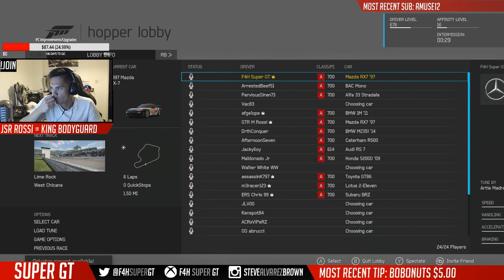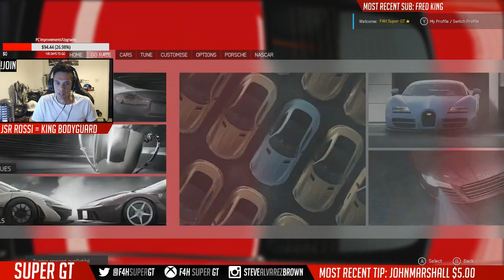Road To Forza Motorsport 7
Forza 7 is out soon. Goodbye Forza 6.

JOIN MY HORIZON 3 CLUB!:
►Forza Horizon 3 Club Tag: [SUPR]

ADD ME HERE:
►XBL : F4H Super GT
►iRacing: Steve Alvarez Brown
►Steam: SteveAlvarez

My Setup:

PC:
►Case: NZXT Source 340
►Processor: Intel i5 4690k
►RAM: 8GB DDR3 HyperX Fury
►Motherboard: Z97-HD3 DDR3
►Graphics: AMD R9 380
►Fan: Corsair Hydro SS
►HD: Seagate 2TB Sata-III
►SSD: Samsung 120GB Sata-III
►Monitors: BenQ 22" LED (x2)

I use the controller for Forza 6 and Forza Horizon 3.
Outro Song
PANTyRAID – That's The Spot